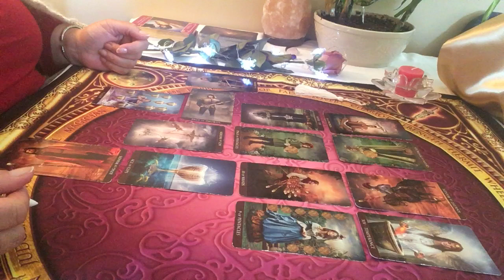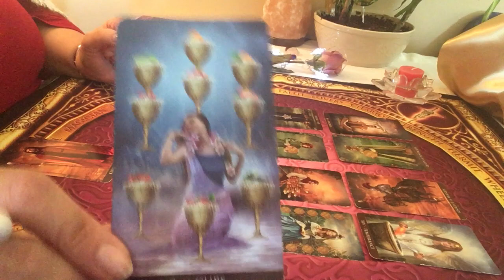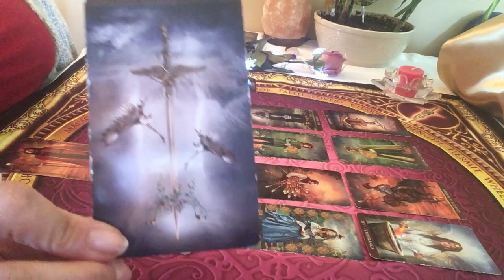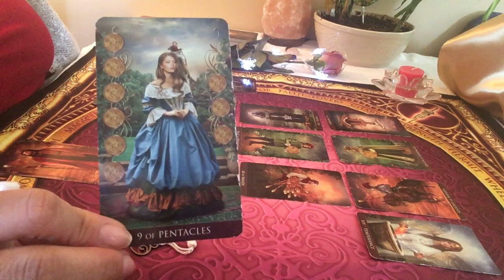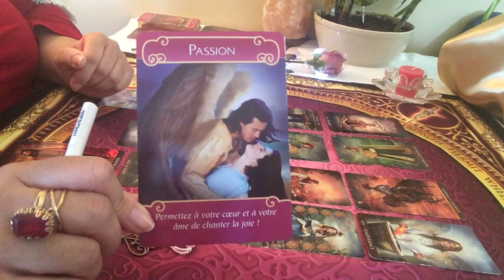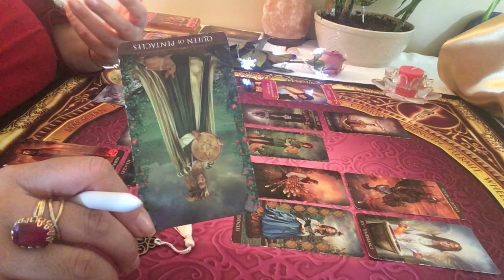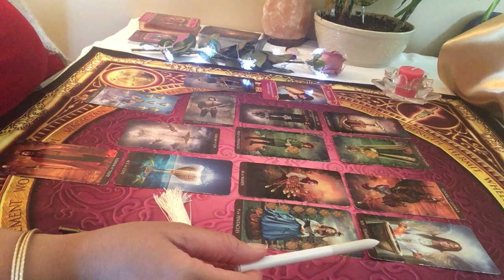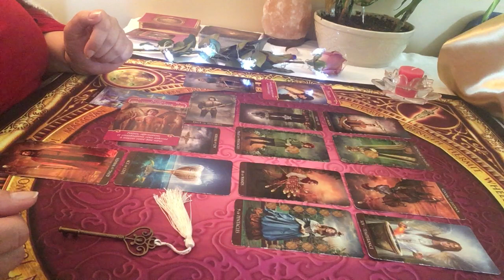Taureau Énergies sentimentales du mois de d'avril 2019